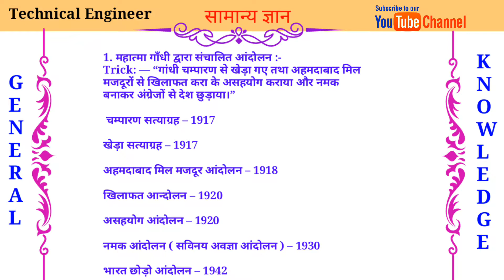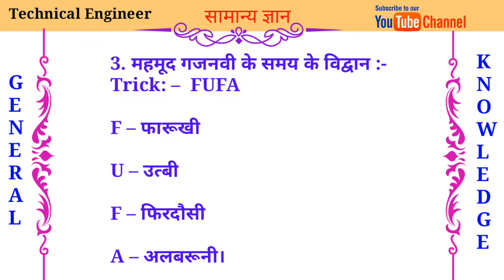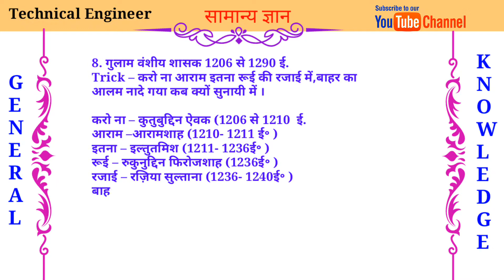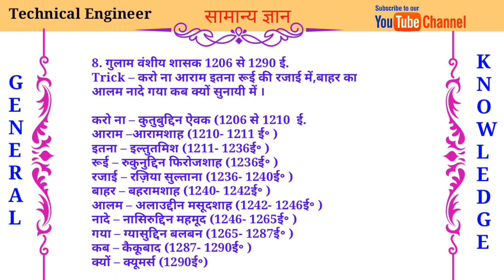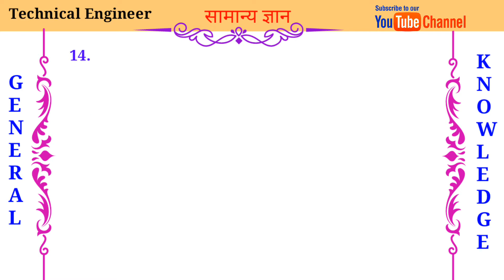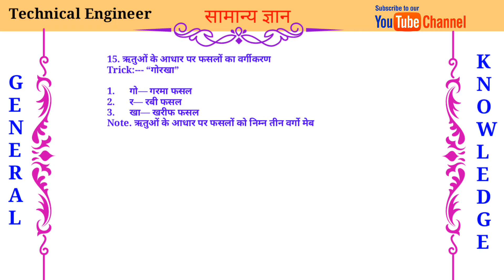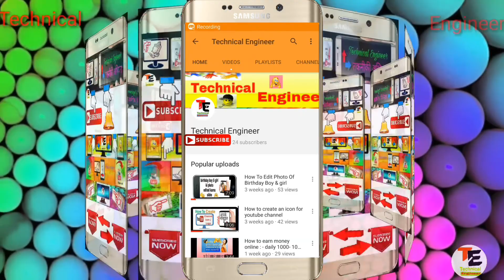Gk Tricks in hindi || General Knowledge for Madhya Pradesh Sub Inspector | Important Gk Tricks | #1#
Namste dosto, is video me ap samanya gyan ko yad karne ki Tricks ko dekhoge. Jo apke liye useful hogi.